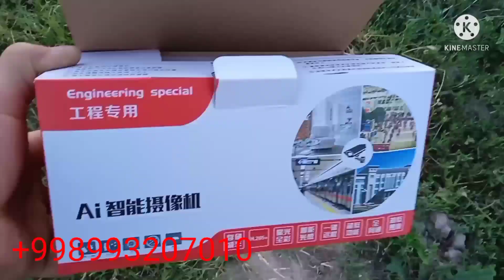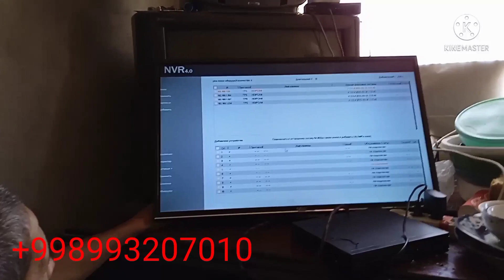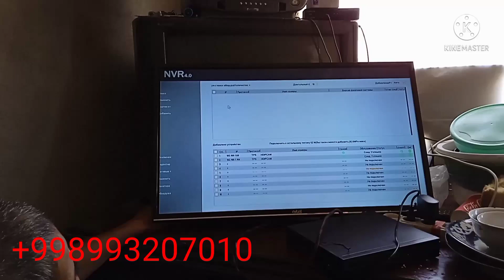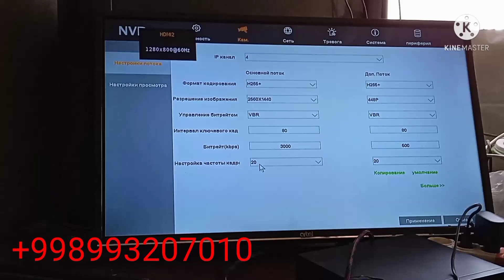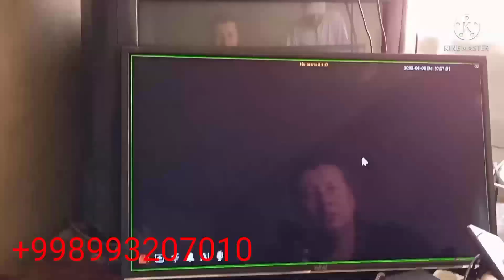Аэродром эди!!! Энди эса курилишга айланган жойда камера у́рнатяпмиз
Собак аэродром